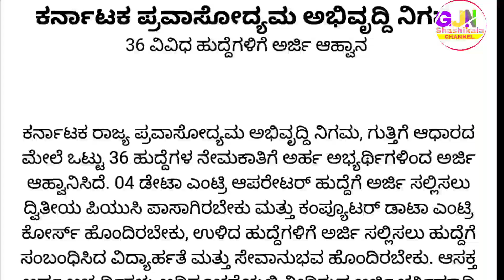Karnataka Government Recruitment | Data entry Operator Job Recruitment 2019 | KSTDC Recruitment